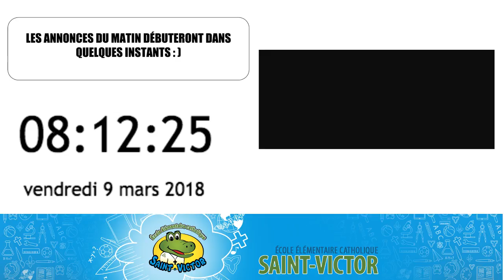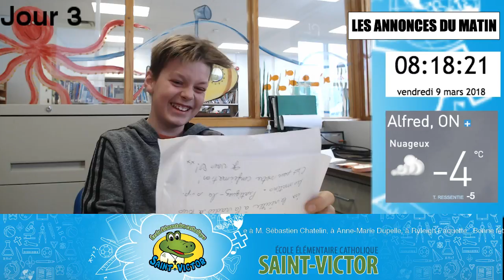Diffusion en direct de Télé scolaire École catholique Saint-Victor